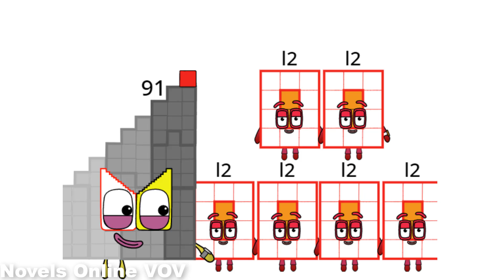Numberblocks Thirty-Six Can Multiply | Numberblocks Red Level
I Found It On Scratch Hope You Like It ?
Super-everything Thirty-Six found a invention to multiply himself together lots of times but lamentably, Ninety-One found herself she never like compounds
Numberblocks something
Numberblocks Thirty-Six can multiply himself with anything
Numberblocks Oddmaths 36
Numberblocks Red Level One
Numberblocks Dreaming of Spring
Numberblocks Fruit Factory Catastrophe
Numberblocks three's fancy fruit salad
Numberblocks rain over seven
Hello! This is a new video of the Phonics series! Watch English stories, listen, Read aloud and have fun learning English!
Let's study English with lovely new characters.
►►► About Novels Online VOV Channel: Hello! 💚 Thanks that you are here! 💕 Have a nice time watching video on our channel.